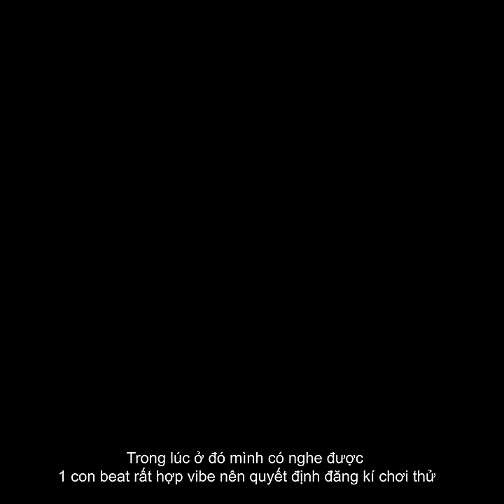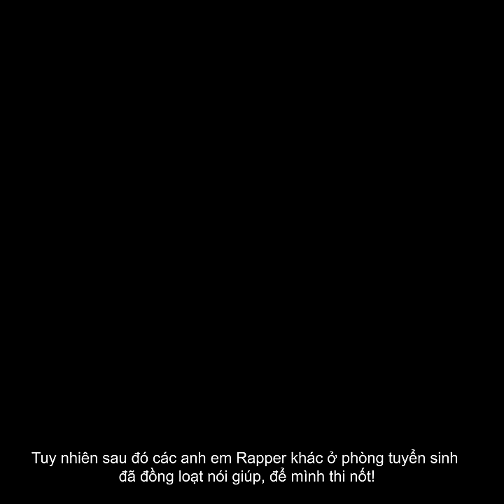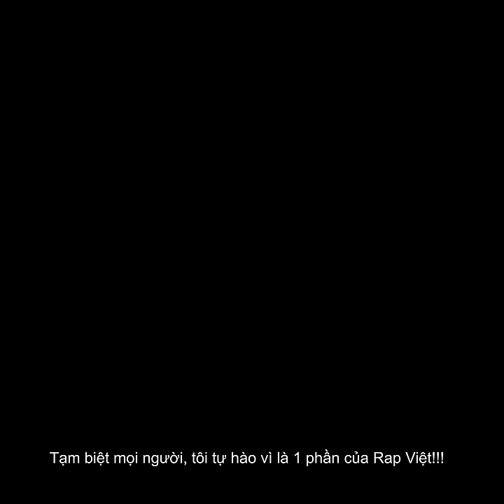nigg & brt đi casting Rap Việt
đôi khi những quyết định ngẫu hứng sẽ cho bạn 1 câu chuyện hay